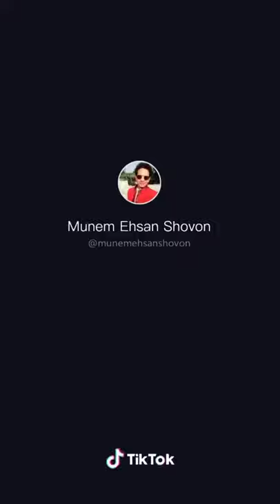Char fasson Youtuber